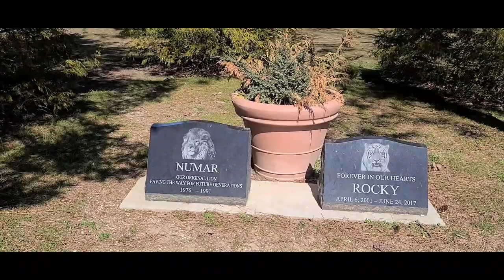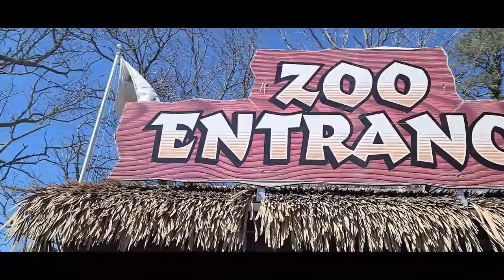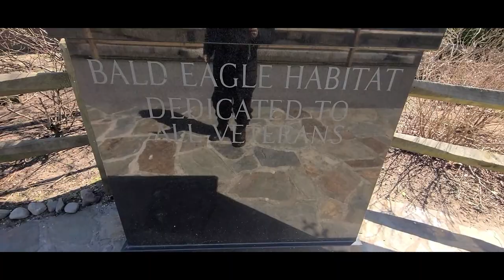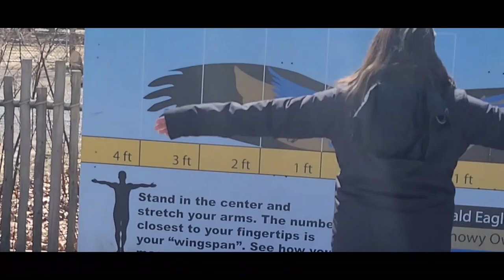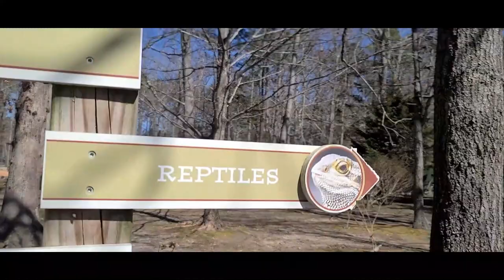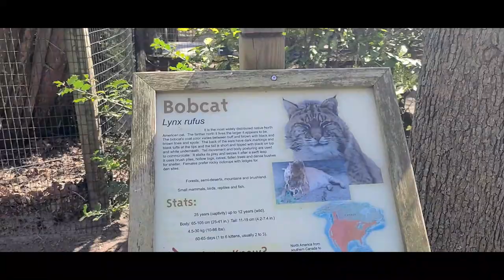Lets visit the Cape May Zoo (see description below)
Welcome to the Cape May Zoo. The Cape May Zoo is a free zoo that collects donations only. We set out on Saturday for some Geocaching and to visit the zoo. Though most of the exhibits were closed it was still nice to get out and see the animals enjoying the sunshine. With the Virus still out there, Everyone just keep staying safe. (This video was supposed to have been uploaded Sunday but, Unforeseen circumstances in life prevented it, The camping this upcoming weekend had to be canceled also. Hopefully, we will be back out soon).

3-Axis Gimbal Stabilizer for Smartphone
Sony HDRAS50/B
Nikon D5600 DX-format Digital SLR
Nikon D3300
TAKSTAR SGC-598 Interview Microphone for Nikon
Equipment in the RV;
3-Axis Gimbal Stabilizer for Smartphone
Mr. Heater MH9BX-Massachusetts/Canada approved portable Propane Heater
Camplux 5L 1.32 GPM Outdoor Portable Propane Tankless Water Heater
KRIËGER 1100 Watt 12V Power Inverter
EPEVER MPPT Solar Charge Controller
Renogy Solar Panel 2pcs 100 Watt 12 Volt Monocrystalline
Cowboy Shower kit
Dimming Controller for LED Lights
BlueFire 12 Way 30A 32V Blade Fuse Box
Facon 3 Inch LED RV Puck Light Full Aluminum Recessed LED Ceiling Light - B06XKS2P33
Link Solar Weatherproof ABS Solar Double Cable Entry Gland

LivingFree365 is a participant in the Amazon Services LLC Associates Program, an affiliate advertising program designed to provide a means for sites to earn fees by linking to Amazon.com and affiliated sites. By using these links I will make a small percentage of your purchase, even if you buy something else and it won't cost you anything.